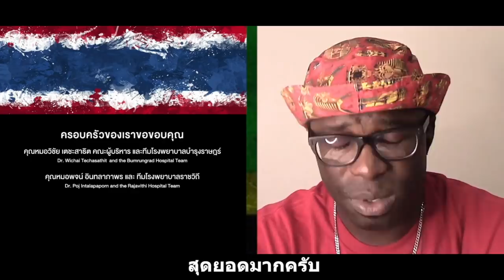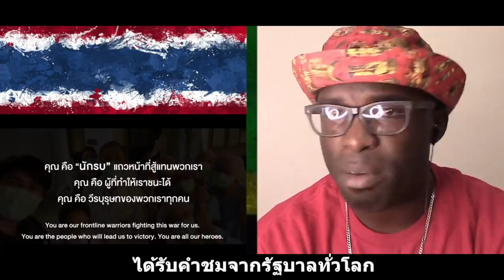"รัก" ขอบคุณจากใจ | Lydia & Matthew || Thai Subtitle || Junosuede Reaction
Mailing Address:

Mitchel John
Caribbean
West Indies
Commonwealth Of Dominica
Roseau
Colihaut